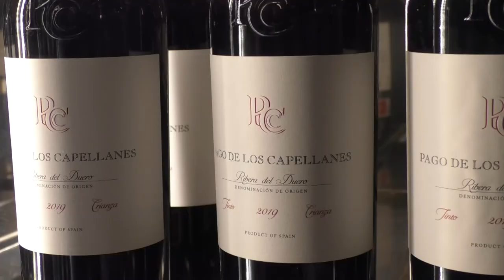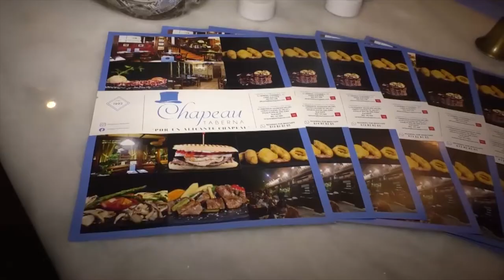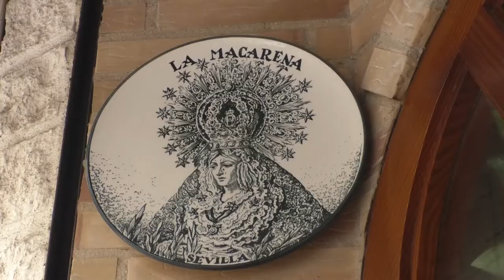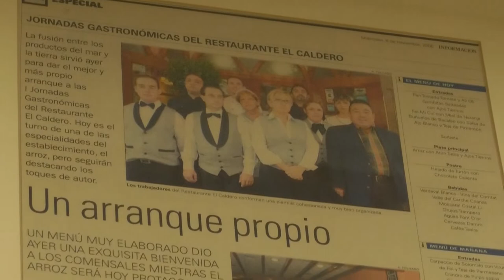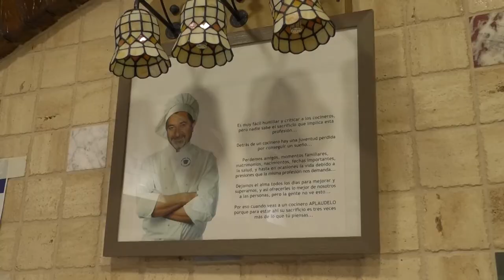Entre Bambalinas con el percusionista Pakito Baeza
El nuevo programa de 12tv «Entre Bambalinas» presentado por la periodista Isabel Montaño se centra en dar a conocer el lado positivo de la vida. En su colorido plató entrevista a personalidades relevantes de la sociedad alicantina. El arte, la música, la cultura, la economía, la política y el lado más solidario tienen cabida en este espacio televisivo.